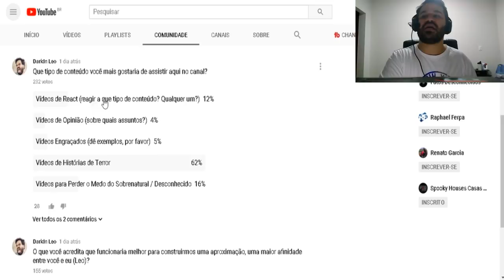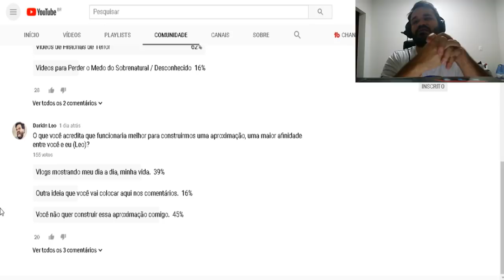NINGUÉM GOSTA DE MIM...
Vamos conversar sobre os quadros deste canal e da re-conexão entre vocês e eu...